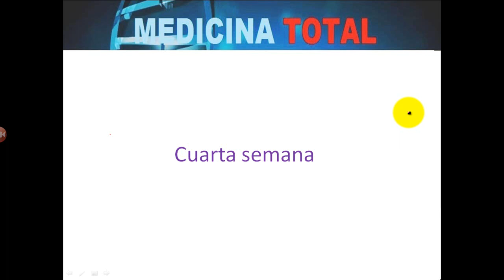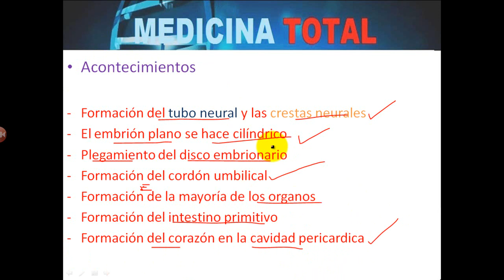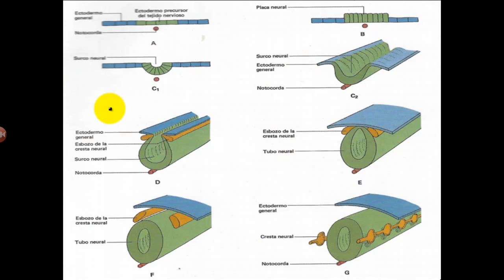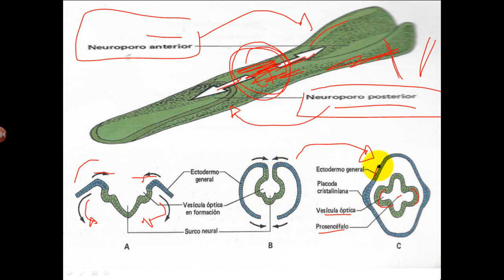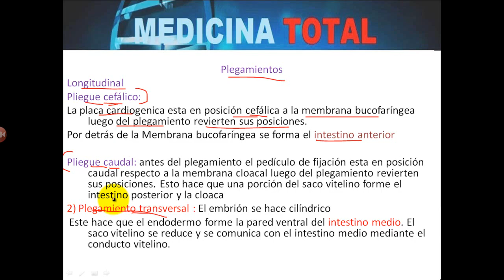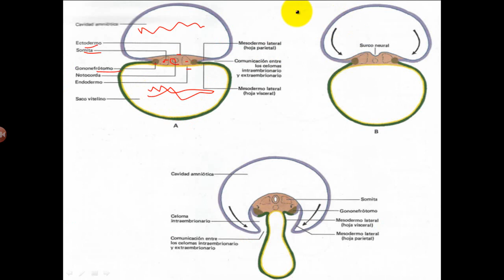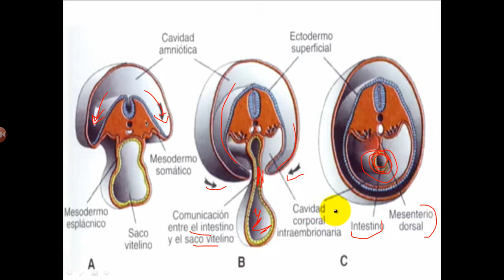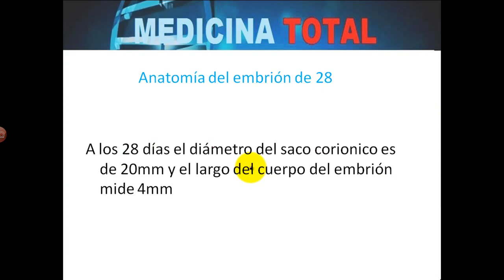CUARTA SEMANA PARTE 1 - EMBRIOLOGÍA,CLASE 9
Estos videos están basados en el librito de embriología medica de José Hib , es un librito BÁSICO de embriología .Espero que les sirva igual ! , saludos .